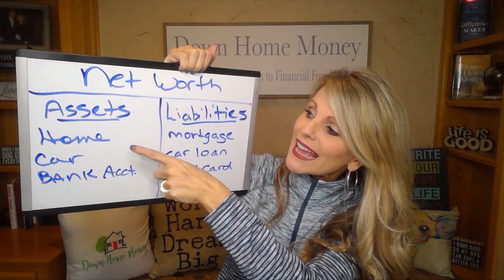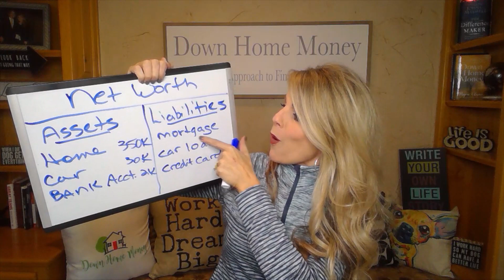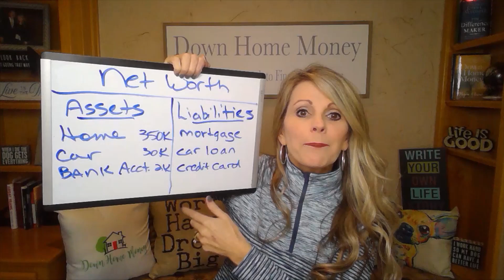3 Things you must do before the end of the year!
3 things you must do before the end of the year! You must do these to start 2022 off right! Let's make 2022 your best year ever! 3 Things you must do to launch 2022 like no other year! Let's reach our goals!

Financial Freedom Journey Part 1!
Financial Freedom Journey Part 2!
Financial Freedom Journey Part 3!